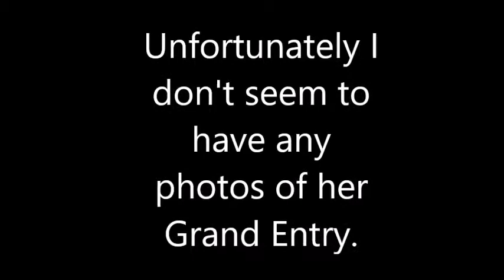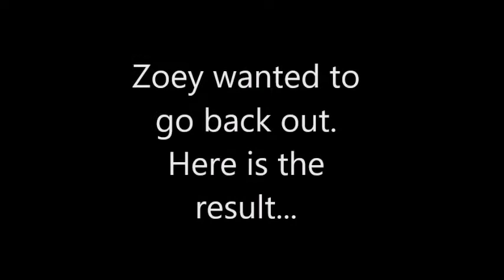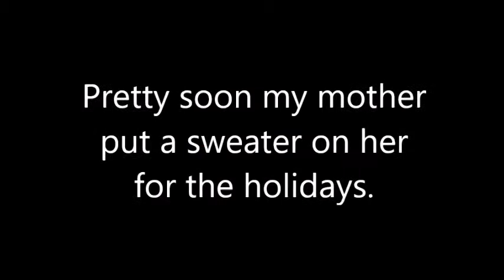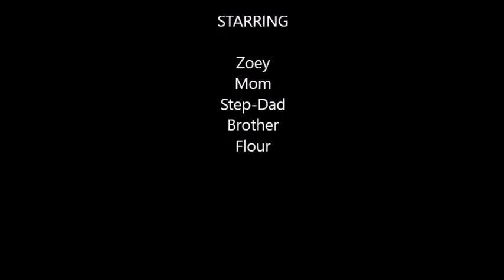Zoey is Home [New Intro 2.0] [New Name]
Summary:
 This video provides the viewers multiple images of my new Siberian Husky. There are small clips of Zoey in action while she is at the house.

Dog:
 Name:  Zoey Roney
 Sex:   Female
 Birth:  July 1, 2016 (As was told)

 Breed:   Siberian Husky (Pure)
 Colors:
   White
   Black
   Brown

 Eye Colors: Sky Blue (Both)
 Markings:
   Pinto
   Whtie-tipped tail
   White arrow-headed forehead ^

 Ear Type: Erected

 Pet-Peve (Pun Intended):
   Being Far from me
   Noises
   Slightest Movement

 Attributes:
   Crazy
   Outgoing
   Aggressive Playing
   Silly

 Sleep Pref:
   (Couch)   Close or Up-top
   (Bed)     Right next to me

 Fav Treat: Bil-Jac  Original Recipie:
   Dog Treats

 Communication: Howling

 Microsoft/Windows:
   Movie Maker
   Windows 10

Equipment:

 Computer:
In Store Purchase

  Manuf:  ASUSTek Computer Inc.
  Model:  GL75ZVW

  Specs:

    Processer:    Intel(R) Core(TM) i7-6700 HQ
       CPU @ 2.60 GHz 2.59 GHz

    Installed RAM:   16.0 GB
    System Type:   64-bit OS x64=based processor
    Graphics Card:  NVIDIA GeForce GTX 960-M
    Energy Star

 Microphone:

   Manuf: Excelvan
   Model:  BN-800 Condenser Microphone
   Color: Black & Gold
   Extra: Pop Filter Wind Screen

Word Defining

 Pinto = Containing lots of white, particulary on the face, legs & shoulders.